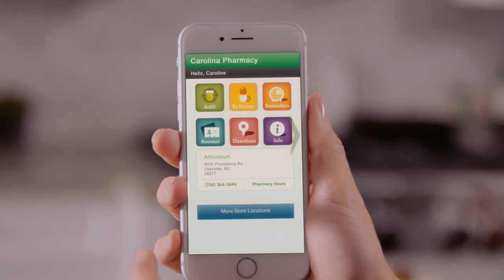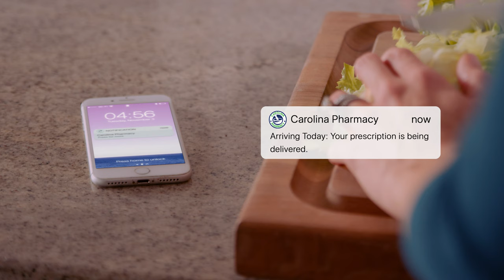Carolina Pharmacy Brand Video h .264 UHD 3840x2160